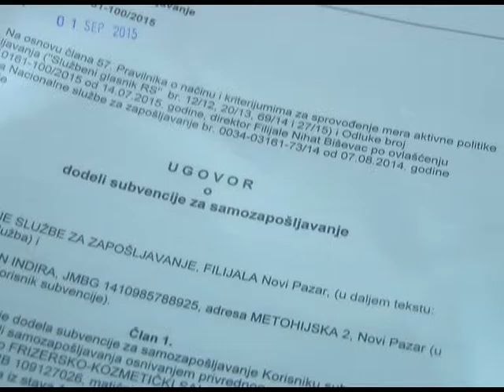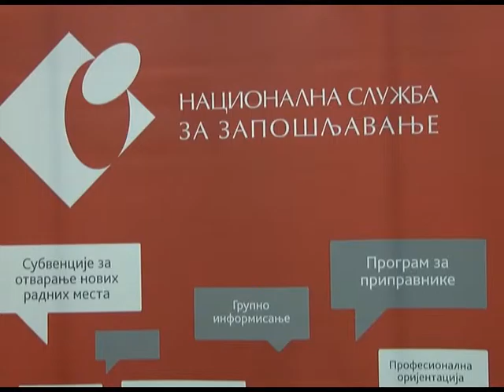Svečano dodijeljeni ugovori za samozapošljavanje